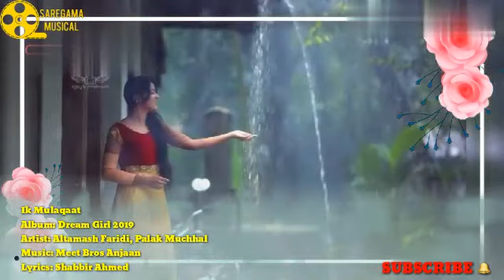Ik Mulaqat | Dream Girl 2019| Altamash Faridi, Palak Muchhal | Meet Bros | New Hindi Song 2019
Song Title: Ek Mulaqaat

Film: Dream Girl

Year: 2019

Staring: Aayushmaann Khurrana , Nusharat Bharucha, Annu Kapoor, Manjot Shing

Singer: Altamash Faridi, Palak Muchhal

Music Director: Meet Bros Anjaan

Lyrics: Shabbir Ahmed, Geet Kumaar

Studio: Meet Bros Recording Studio